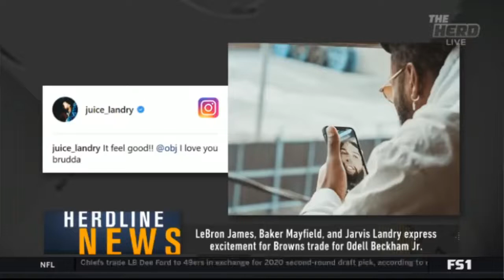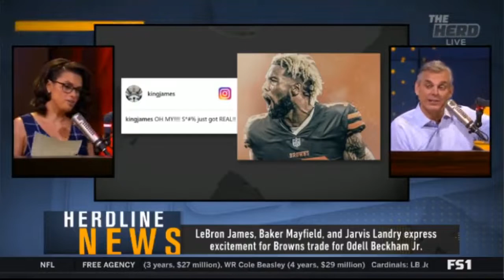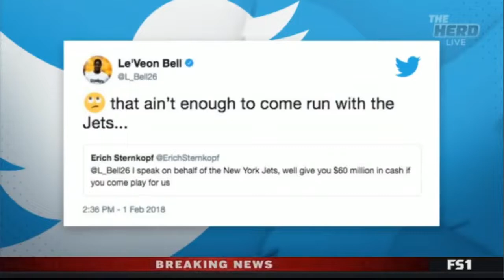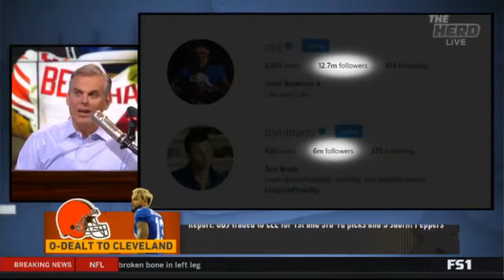LeBron James supports Russell Westbrook after incident with Jazz fan The Herd